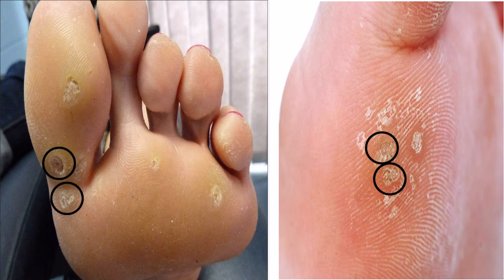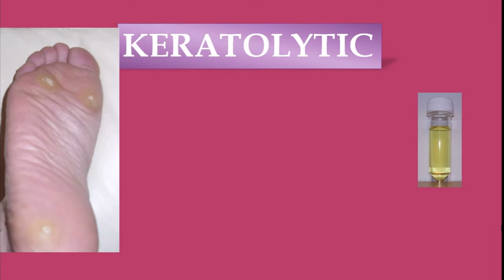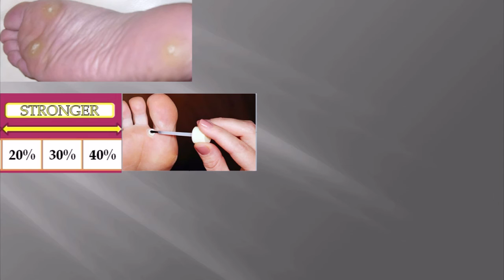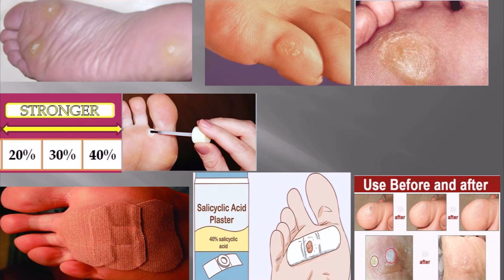Plantar warts, Corns & Calluses -Causes, Symptoms & Treatment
Know the allopathic treatment of Plantar Warts.

What is callus?

What is corn?

Differences among plantar wart, corn & callus.

What is keratolytic?

use of salicylic acid.
Different formulation of salicylic acid.
Medicines used in plantar warts, corns & calluses.